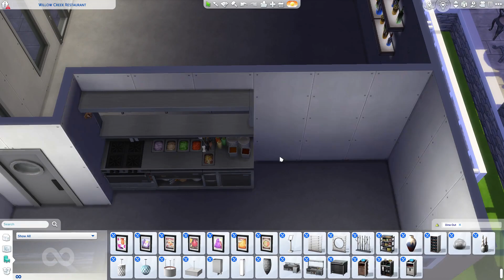Willow Creek Restaurant 🍔🍷 || The Sims 4 Speed Build || NO CC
Hey Simsters! 😁 welcome to another video! Something a little different, this is the Willow Creek Restaurant!! I'm absolutely obsessed with how lovely this turned out ♡

My favourite part of this build is the pergola area outside 💚

🌸 BUILD DETAILS 🌸

Gallery ID - winnietopiaa
Gallery Build Name - Willow Creek Restaurant
Plot Size -  30 x 20
Plot Cost -  §102,219
Plot Location - Willow Creek

🌸 VIDEO TIMELINE 🌸

You can skip to specific sections below 🔽

00:12 - Exterior Build
09:30 - Balcony and Interior Build
18:13 -  Cinematic Showcase

🌸 PACKS USED IN THIS BUILD 🌸

✦ Growing Together
✦ High School Years
✦ Cottage Living
✦ Snowy Escape
✦ Eco Lifestyle
✦ Discover University
✦ Island Living
✦ Get Famous
✦ Seasons
✦ Cats & Dogs
✦ City Living
✦ Get Together
✦ Strangerville
✦ Jungle Adventure
✦ Parenthood
✦ Vampires
✦ Dine Out
✦ Spa Day
✦ Outdoor Retreat
✦ Nifty Knitting
✦ Tiny Living
✦ Laundry Day Stuff
✦ Toddler Stuff
✦ Country Kitchen Kit
✦ Book Nook Kit
✦ Basement Treasures Kit
✦ Greenhouse Haven Kit

🌸 CHEATS USED 🌸

✦ bb.moveobjects
✦ Debug Menu (bb.showhiddenobjects & bb.showliveeditobjects)

🌸 DOWNLOAD THE RED SHELF 🌸